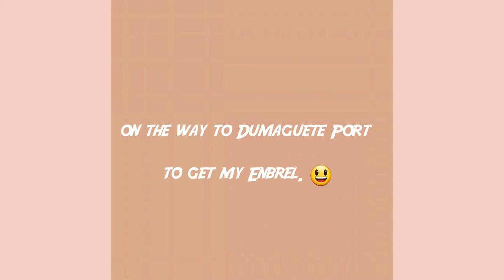Part 1 | My Enbrel Injection Journey | Psoriasis Warrior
HI! I am Isli from Philippines. 👋 Battling with Psoriasis and Psoriatic Arthritis.